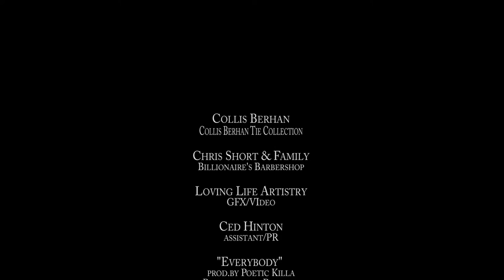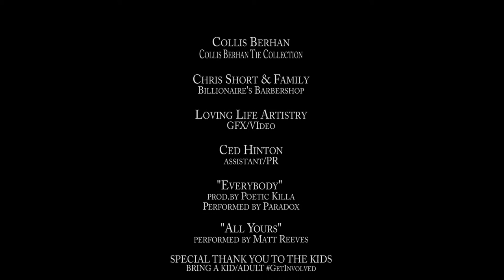Tie Tying Tutorial (Financial Literacy)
Banker/Author/Personal Trainer/Wellness Advocate

Tie Tying Tutorial Tour
CITY TO CITY, STATE TO STATE
ONE KID/ADULT AT A TIME

Giving the youth more options and showing them etiquette, how to respect people as well as themselves, and explaining finances in lament terms so that the misfortunate can learn how physical and liquid money works, as well as credit.